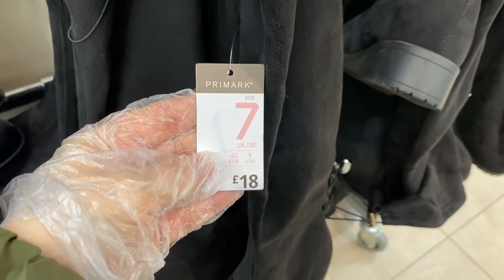PRIMARK WOMEN'S BOOTS - November, 2020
Primark Women's Shoes - Boots Collection for Winter Time.
Watch Primark New arrivals of Ladies Boots with prices, too.